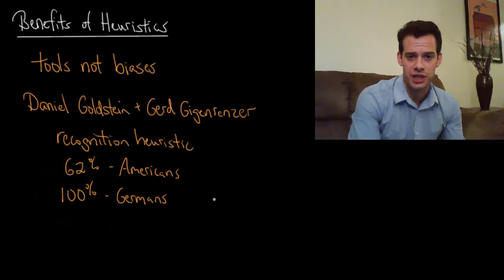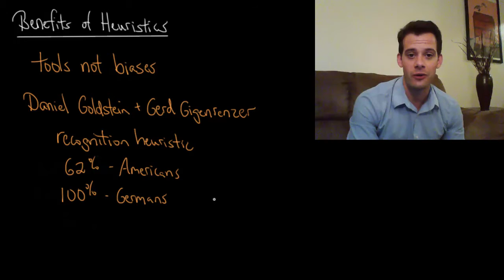Benefits of Heuristics (Intro Psych Tutorial #96)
In this video I end the unit on cognition with the reminder that heuristics are not just about making errors in decision-making. Most of the time heuristics work well and they serve as useful tools for making sense of the world and being able to make decisions with limited information. In some cases they can even make less information more useful for getting to the correct answer, as demonstrated by Daniel Goldstein and Gerd Gigenrenzer's study on the recognition heuristic. Our penchant for shortcuts also helps us to develop greater efficiency and enables the lightning-fast decision-making of chess grandmasters, baseball batters, and chicken sexers. As we make our way through the world heuristics may occasionally cause us to stumble but we shouldn't ignore those times they enable us to leap.

Check out my psychology guide: Master Introductory Psychology, a low-priced alternative to a traditional textbook:

Daniel Kahneman - Thinking, Fast and Slow (Amazon)